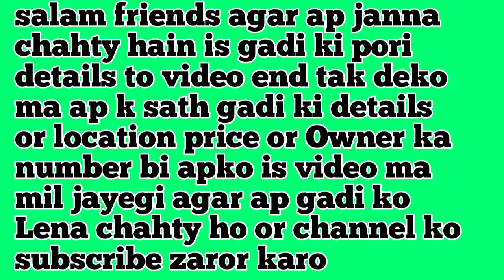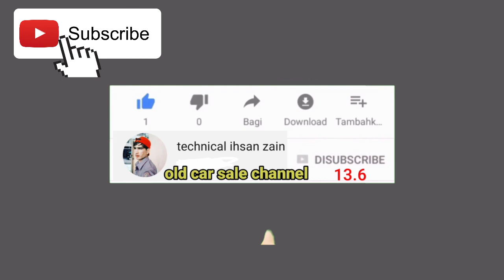Toyota vitz car for sale in Pakistan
car owner number for sale:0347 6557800